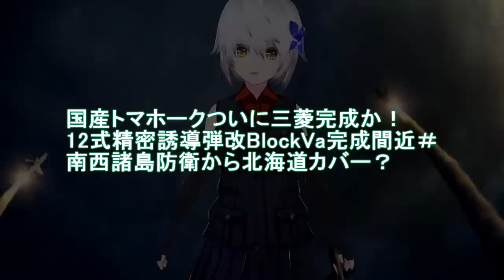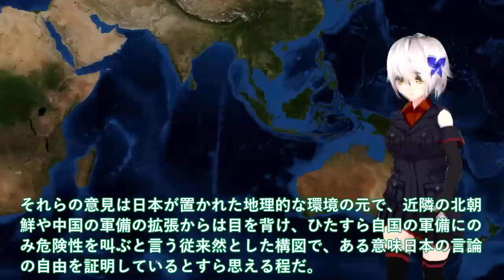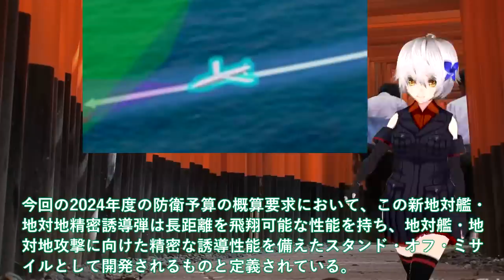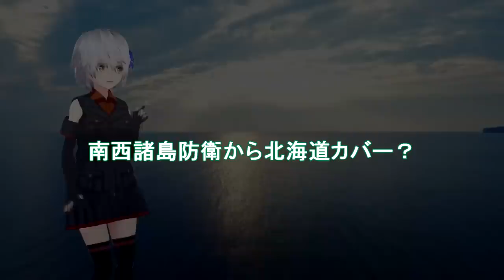【軍事解説】国産トマホークついに三菱完成か！12式精密誘導弾改BlockVa完成間近＃南西諸島防衛から北海道カバー？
関連動画
巡航ミサイルを迎撃するウクライナ空軍パイロット、任務の重圧を語る
【検証】岸田首相のコトバ　“日本の安全保障の転換点”反撃能力　国会で明らかにした“手の内”と、求められる“国民へ届くコトバ”

引用・転載「出典：海上自衛隊ホームページ」
引用・転載「出典：航空自衛隊ホームページ」
引用・転載「出典：陸上自衛隊ホームページ」

にっぽんの自衛隊！魂の行進シリーズ！女性自衛官部隊 行進曲「大空」2018年陸上自衛隊観閲式から【行進曲リメイクシリーズ第2弾】
【ゆっくり解説】中国の測量艦が7回目の領海侵入！しかしとんでもない誤算をしてしまい大惨事にwww
【馬毛島】２０２４年度末ごろに航空自衛隊の先遣隊新設へ　鹿児島・西之表市 (23/08/31 18:30)